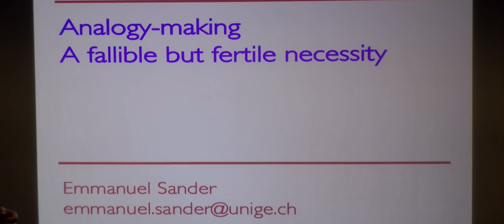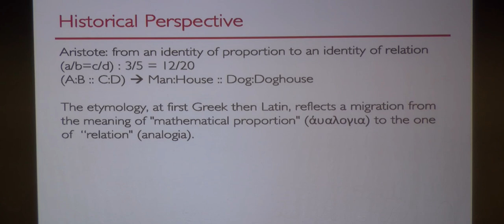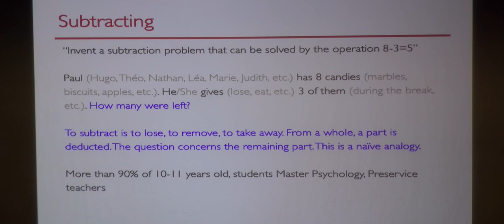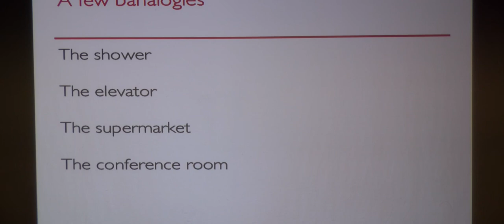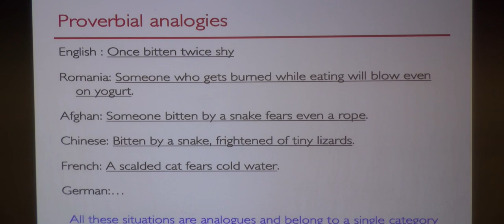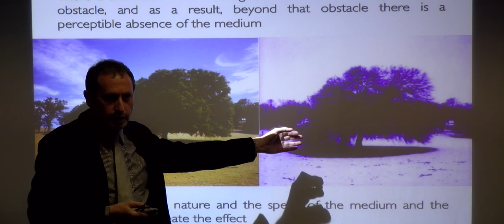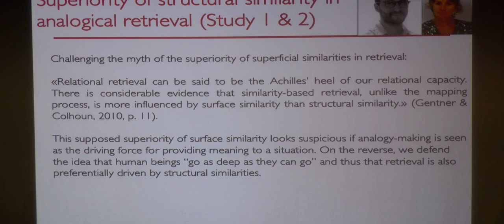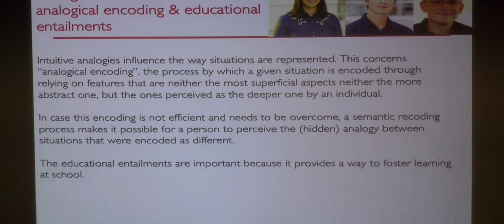RuCCS Colloquium- "Analogy-making: A fallible but...", Emmanuel Sander (Psych/Ed Sci, Uni of Geneva)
"Analogy-making: A fallible but fertile necessity"

Feb. 11th talk by Emmanuel Sander (University of Geneva, Psychology and Educational Sciences)

Abstract: Analogy-making might appear as a specific reasoning tool drawn on only under special circumstances. Building on our co-authored book with Douglas Hofstadter (Hofstadter & Sander, 2013), we will argue at this conference that analogy is rather the machinery that allows us to use our past fluidly to orient ourselves in the present. We, human beings, are constantly faced with a swirling and intermingling multitude of ill-defined situations. Our brain’s job is to try to make sense of this unpredictable, swarming chaos of stimuli. How does it do so? The ceaseless hail of inputs trigger analogies, helping us to pinpoint the essence of what is going on. Often they can be the spontaneous evocation of words, sometimes idioms, sometimes the triggering of nameless, long-ago buried memories. Why did two-year-old Camille proudly exclaim, “I undressed the orange!”? Why do people who hear a story often blurt out “Exactly the same thing happened to me!” when it was a completely different event? What in a friend’s remark triggers the offhand reply, “That’s just sour grapes”? What did Albert Einstein see that made him suspect that light consists of particles when a century of research had driven the final nail in the coffin of that long-dead idea? Through multitudes of analogies over our lives, we build a great number of robust, flexible categories; through analogies we retrieve apt categories based on subtle cues that reveal what counts in a situation and what doesn't. In this way we survive in the world, understand the world and enjoy the world. Although analogical thought is not deductive, analogies constantly provide us with insightful inferences, leading us to make hypotheses about new situations on the basis of experience with situations in our past. By focusing on the constantly churning cognitive mechanisms normally hidden from view, involving language, memory, reasoning, decision-making, conceptual development, learning, and by discovering in them one invariant core—the incessant, unconscious quest for strong analogical links to past experiences—this conference will put forth a new vision about the act of thinking.

Bio: The main area of his research takes a cognitive and developmental perspective related to educational issues. His focus is brought to highlighting and analyzing of the role of prior knowledge in comprehension and reasoning activities, not neglecting situations in which knowledge is acquired. He proposes a theory of the cognitive mechanisms involved in these activities as well as their domain of validity, tested through experimental protocols and by the construction of models. His research is particularly rooted in the field of analogy, which he transposes to the psychology of school learning in order to open innovative perspectives in education. In particular, he seeks to model the interpretative aspects involved in solving arithmetic word problems, whose semantic aspects, irrelevant for providing an expert solution, induce a structure of the problem that is not the expert structure, and replaces it. He seeks to construct situations and analyze the solving processes which make it possible to specify the nature of the conceptualizations and thus to answer current educational and didactical issues. Finally, taking into account content effects of problem statements in order to foster knowledge acquisition, providing conditions for conceptual development and methods for its evaluation is a an important object of his research. Some of his work focuses on intelligent tutor learning, as is the case of DIANE (Computer Diagnostics on Arithmetic at the Elementary Level) which operates a fine diagnosis of solving strategies and errors elementary school students make when solving arithmetic problems.